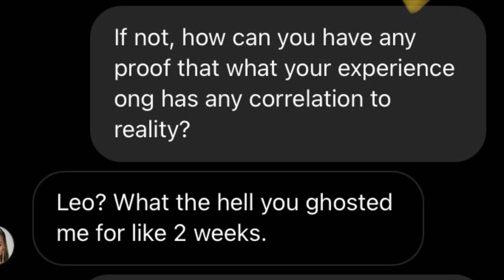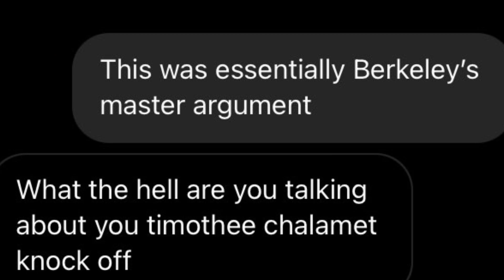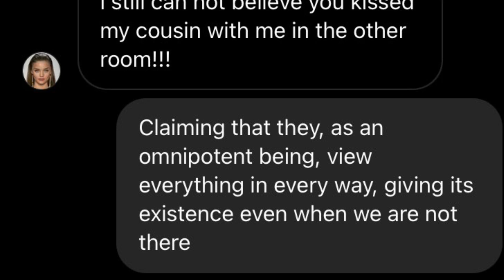Great Philosophy Movie for Education of the People of Fortismere